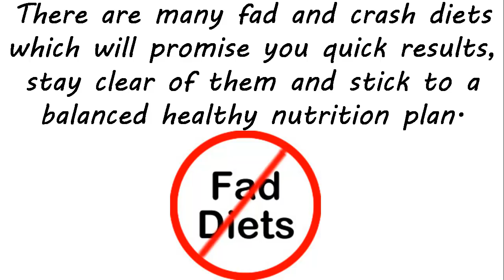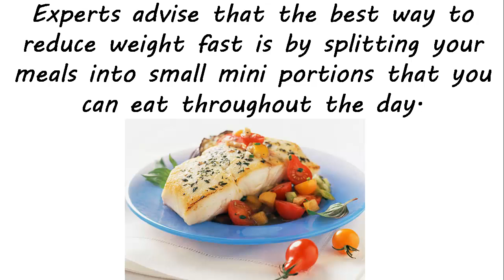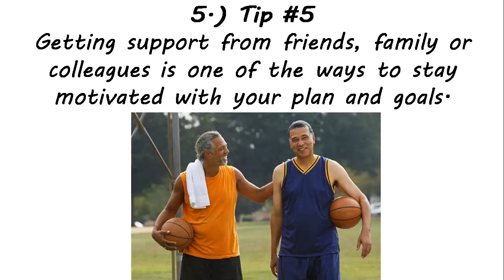6 Simple And Effective Ways For Men Over 40 To Lose Weight That Work! | Men Over 50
◄ CLICK HERE NOW to get my free pdf report "How To Lose Weight Fast And Easily!"

It is possible for you to burn off a shocking amount of body fat in a short amount of time without any serious risks if you know how to do it properly...

In fact you can lose a whopping 15 pounds (6.8 kilograms) of body fat if you follow the information in my free pdf report - "How To Lose Weight Fast And

Easily!".

if you want to discover how to shed off your excess body fat in a short period of time…